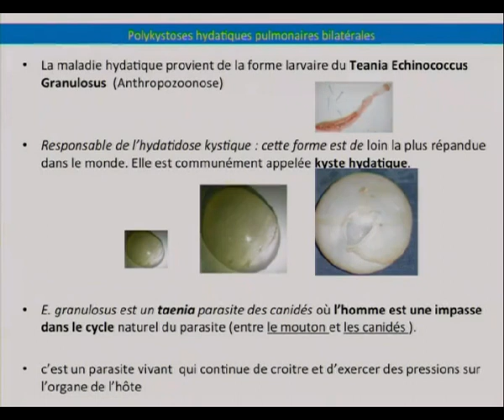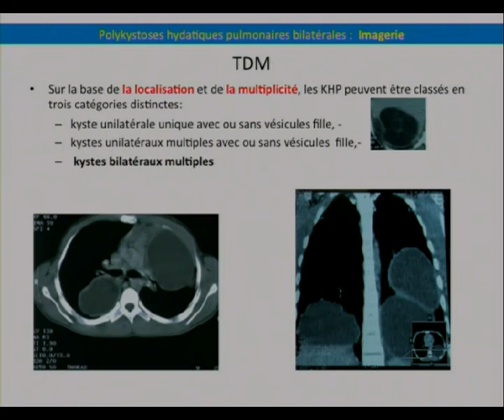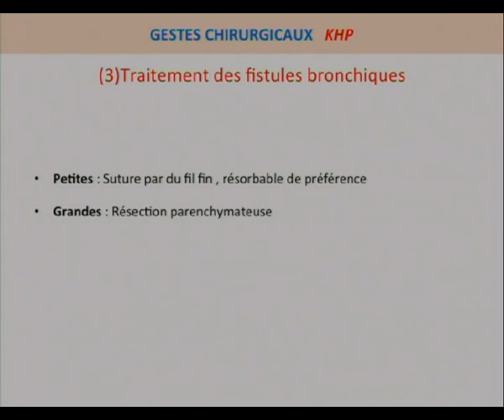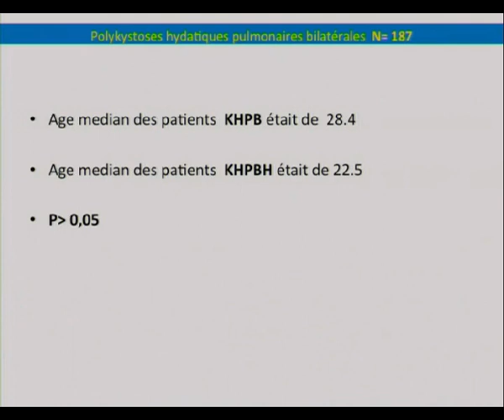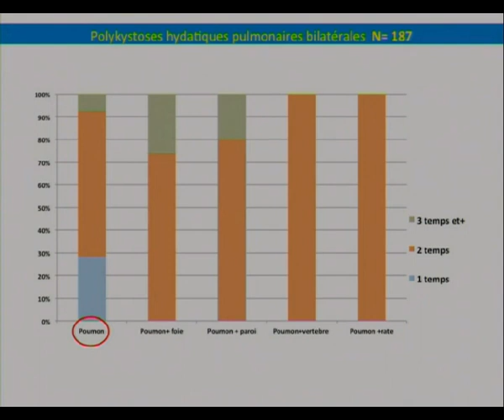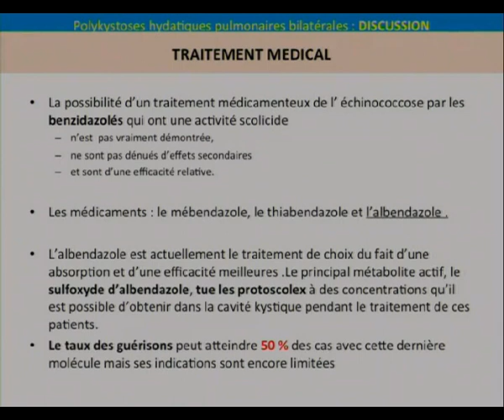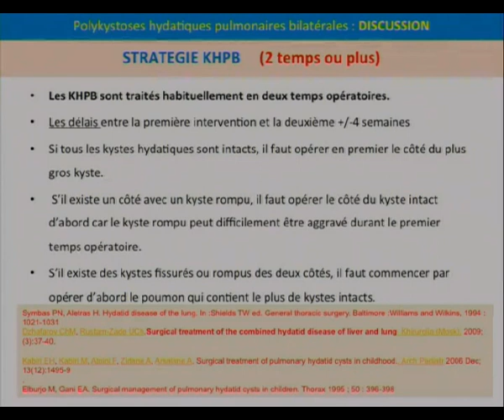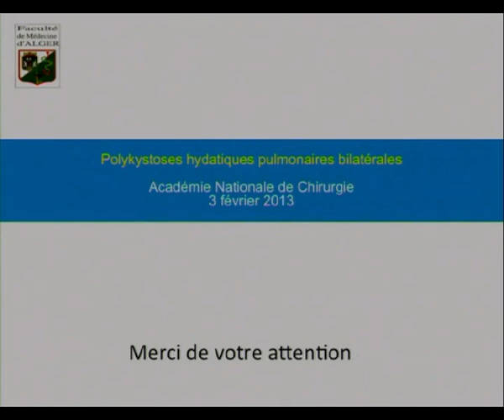Prise en charge des polykystoses hydatiques pulmonaires bilatérales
CHIRURGIE THORACIQUE
Séance du mercredi 3 avril 2013